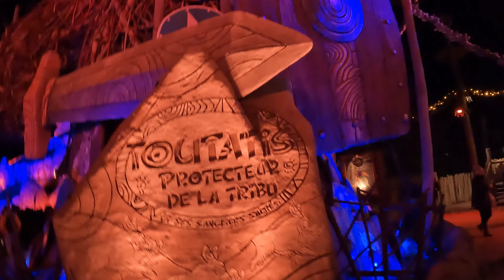Visite hivernale au Parc Astérix (C'est blindé 😬)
Hello vous,
Pour démarrer 2024 en douceur j'ai décidé de partir 3 jours en Trip pour visiter le Parc Astérix, Disneyland Paris et Walibi Belgium 🙂
Dans ce Vlog, je vous propose de découvrir avec moi la saison hivernale du Parc Astérix et de rider un peu de Roller Coaster avec le tout jeune Toutatis ou bien encore le bon vieux Oziris et il se peut également qu'il y ai du Goudurix dans cette vidéo 😵
Malheureusement le parc était ultra blindé mais cela ne m'a pas empêché de rider un peu histoire de ne pas perdre la main !